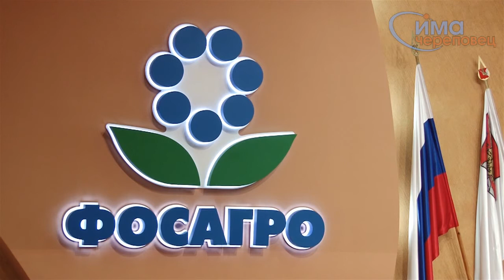07.08.2014 Врио губернатора на "ФосАгро"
Олег Кувшинников в Череповце вручил награды лучшим работникам химического комплекса.